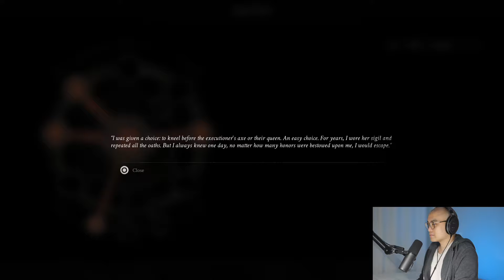knify Plays Mortal Shell - Episode 7 Tiel The Acolyte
knify plays Mortal Shell, a deep action-RPG that tests your sanity and resilience in a shattered world. Your adversaries spare no mercy, with survival demanding superior awareness and precision. Possess lost warriors, discover hidden sanctums, and face formidable foes.